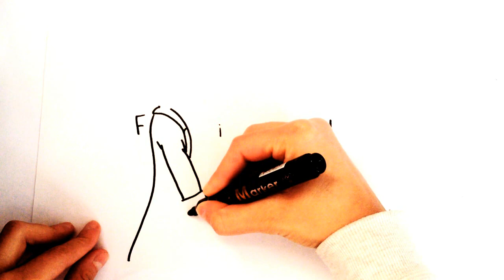How to turn the word friend' into a drawing | Happy Angel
I am Happy Angel, an artist who enjoys to turn simple words into drawings. In This video I show you how to make a drawing simply from the word 'friend'.

Let's make drawing fun (ﾉ◕ヮ◕)ﾉ*:･ﾟ✧

🎵 Music I chose to use in this video ^^